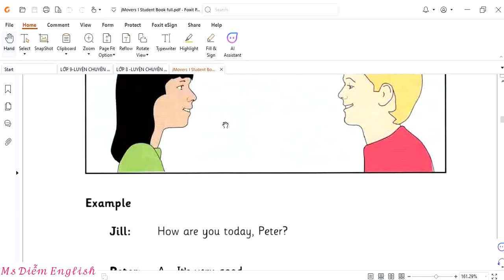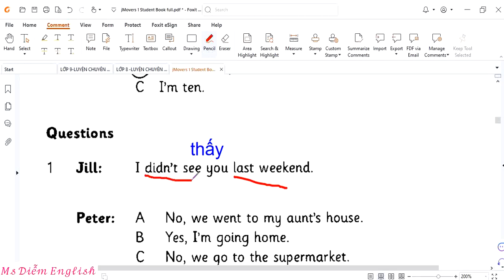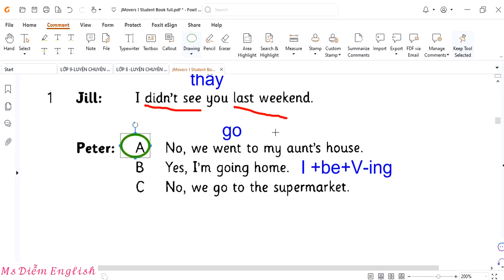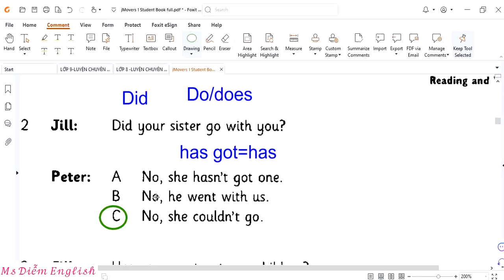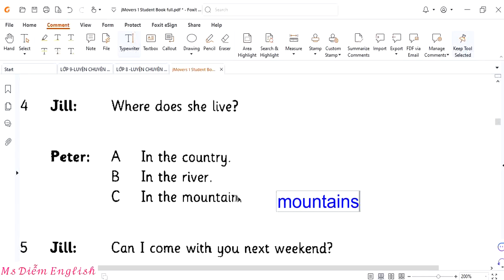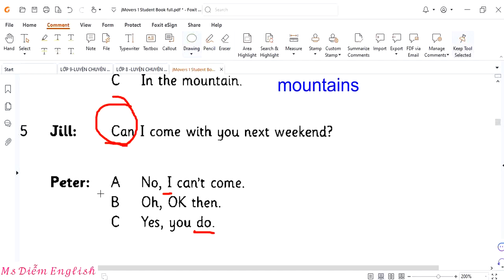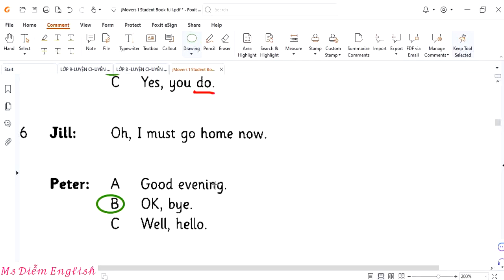Movers 1 Test 1 part 3 |Ms Diễm English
"Chuỗi video **giải bài tập Movers 1** này sẽ giúp các em học sinh ôn tập và nắm vững 4 kỹ năng **Nghe – Nói – Đọc – Viết** một cách hiệu quả nhất. Mỗi bài tập đều được giải chi tiết, dễ hiểu, và bám sát cấu trúc đề thi Cambridge Movers, giúp các em tự tin chinh phục kỳ thi này. Hãy cùng học và luyện tập qua từng video để cải thiện kỹ năng tiếng Anh của mình nhé!"